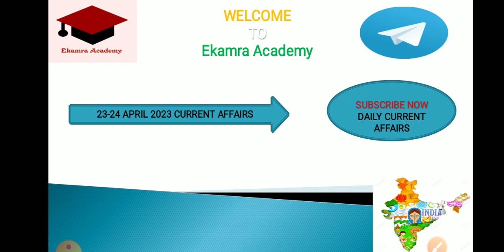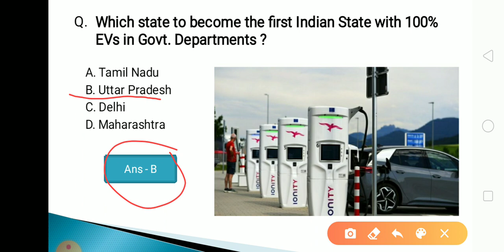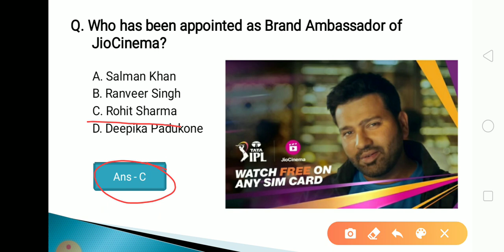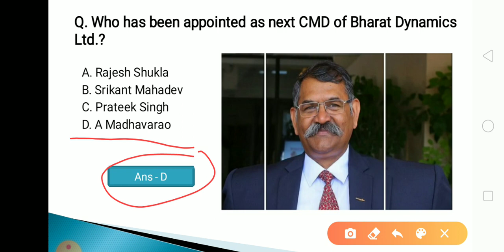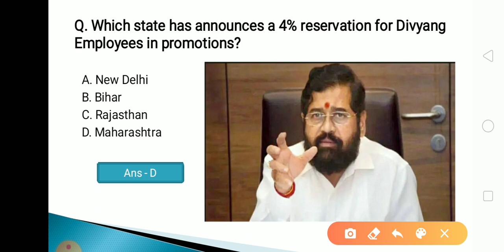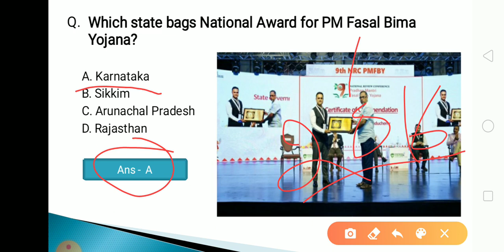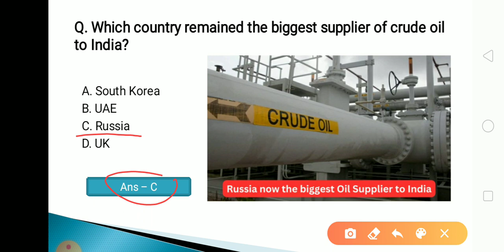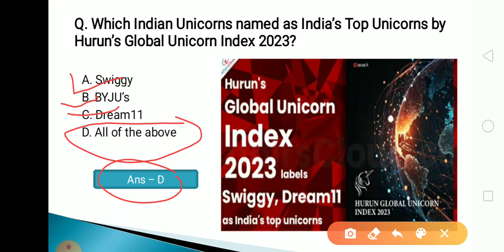24 April 2023 Current Affairs in Odia II Current Affairs in Odia II Ekamra Academy II OPSC QUIZ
Current affair,
23 September 2020 Current affairs,
23 September 2020 current affairs,
odisha daily
odisha update,

tags,
27 Septembercurrent affairs 2020,
otet odisha,

EKAMRA ACADEMY

Ekamra Academy ✍✍✍